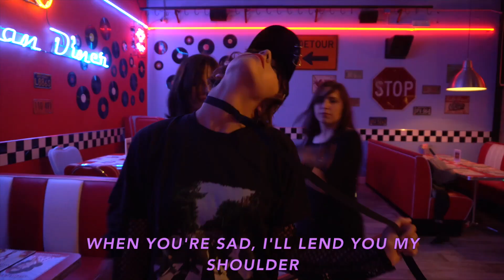SUNSET CREW - 1ST ANNIVERSARY 171228 ♡